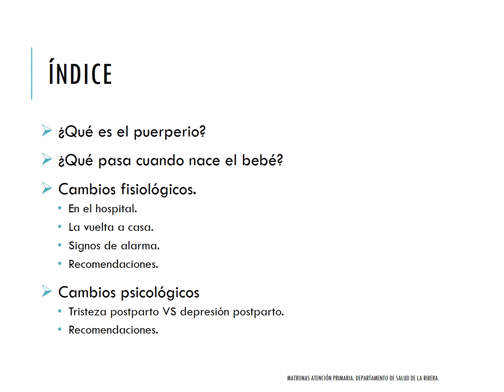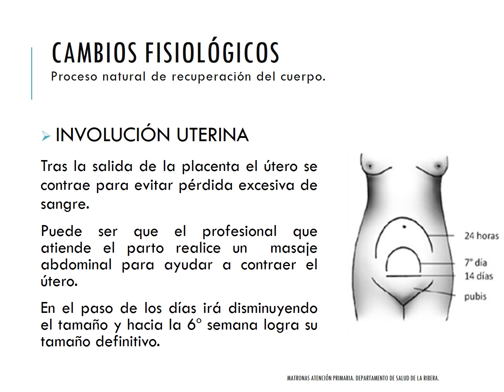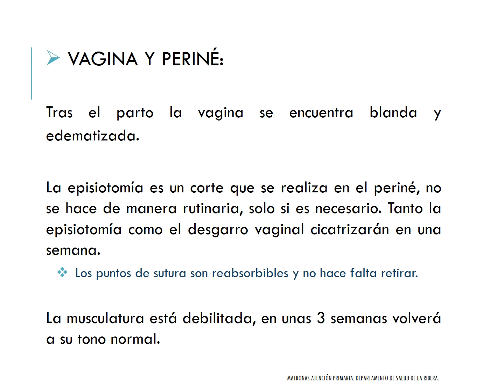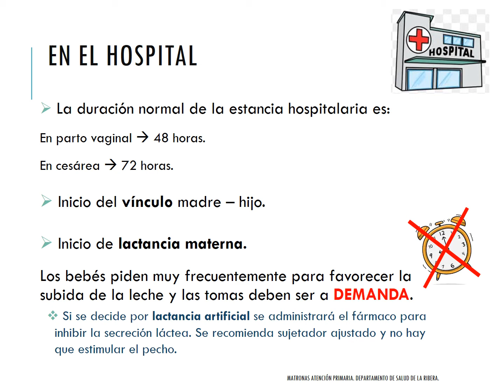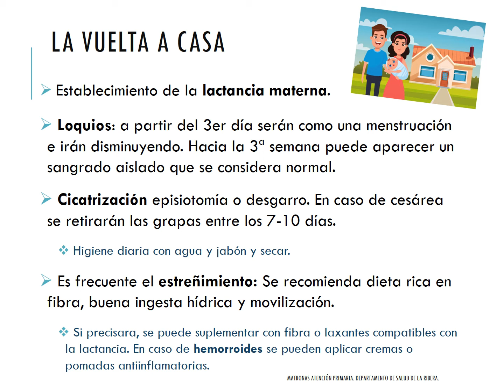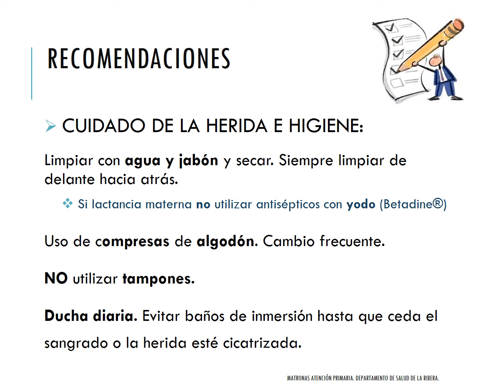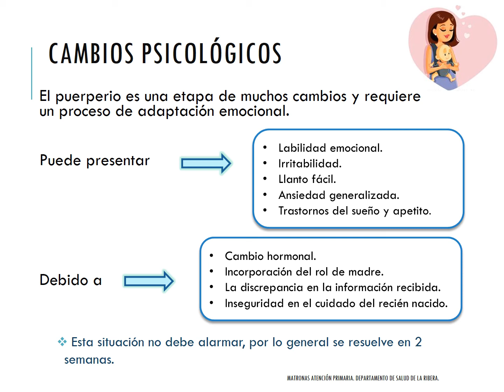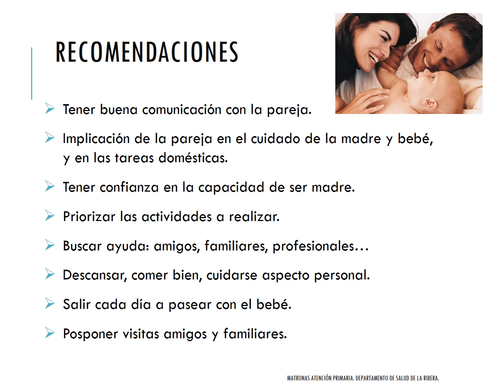Puerperio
El equipo de matronas de Atención Primaria del Departamento de Salud de la Ribera ha elaborado un vídeo donde explican qué es el puerperio y los principales cambios fisiológicos y psicológicos que se producen durante este periodo.